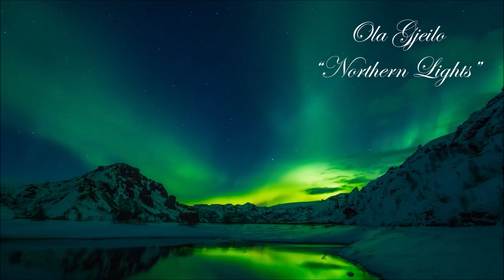Northern Lights (Ola Gjeilo) | Quartetto Visconteo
This recording is available for sync licensing in web video productions, corporate videos, films, ads and music compilations.

Northern Lights
Written by Ola Gjeilo
Performed and arranged by Quartetto Visconteo